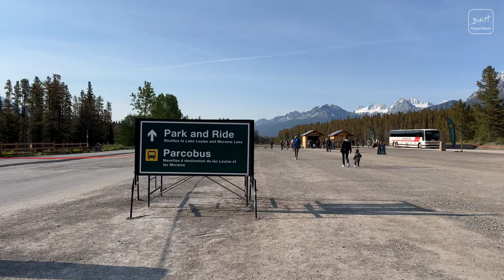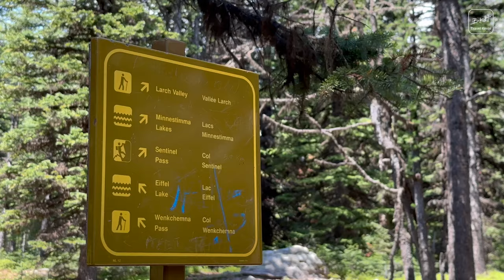班夫國家公園 Vlog3 | 夢蓮湖 落葉松山谷 哨兵隘口 Banff National Park | Travel Kevin BKH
0:00 開頭
1:39 Moraine Lake 夢蓮湖
4:43 Rockpile
7:33 Larch Valley 落葉松山谷
9:53 Minnestimma Lake
10:48 Sentinel Pass 哨兵隘口

Facebook : 旅遊凱文 Travel Kevin BKH

配樂 | MUSIC
Music | Wait For You by Declan DP
Told Me by LiQWYD / liqwyd
Last Summer by Roa / roa_music1031